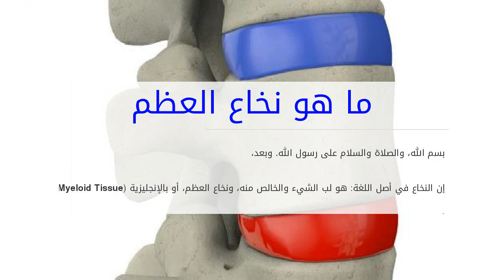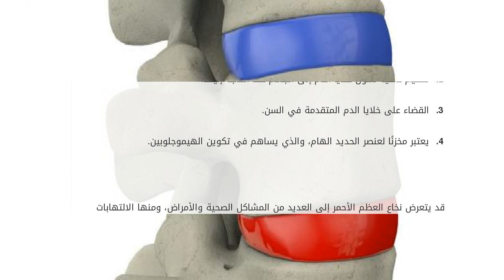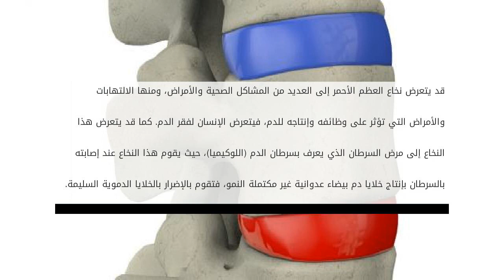ما هو نخاع العظم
بسم الله، والصلاة والسلام على رسول الله. وبعد،
إن النخاع في أصل اللغة: هو لب الشيء والخالص منه، ونخاع العظم، أو بالإنجليزية (Myeloid Tissue أو Bone M ما هو نخاع العظم